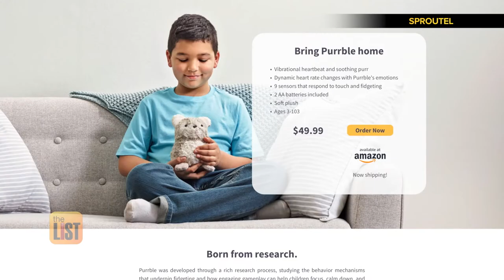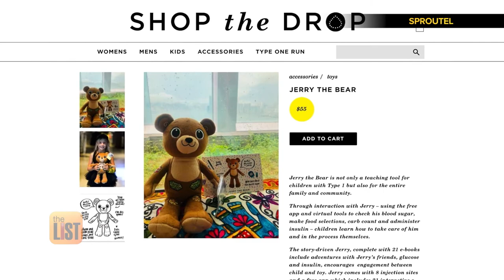The World of Emotional Support Robots